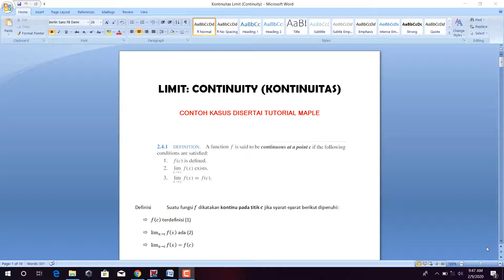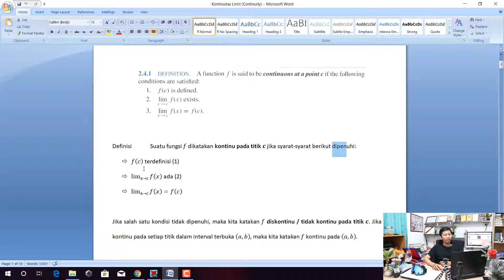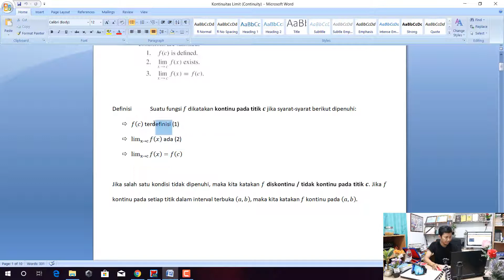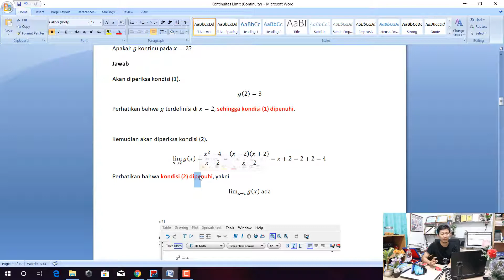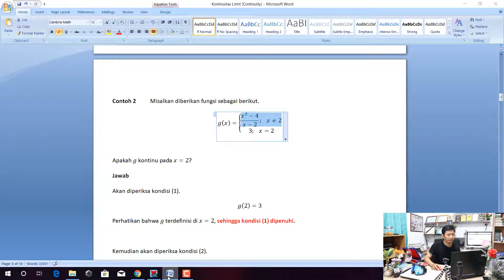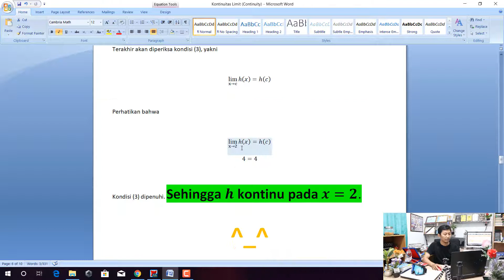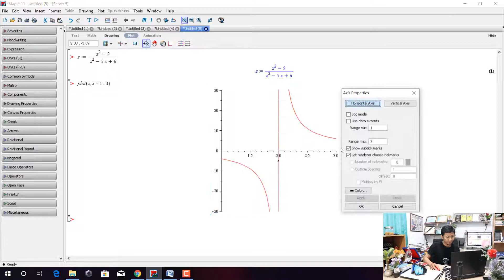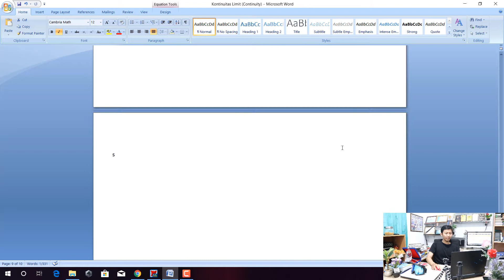Limit, Kontinuitas dan Tutorial Menggunakan Maple, Part 1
Bagi Teman-Teman yang Ingin Memberi Support atau Dukungan ke Saya, Agar Dapat Terus Sharing atau Berbagi dalam Hal STATistika-KOmputer-MATematika (STATKOMAT), Dipersilahkan